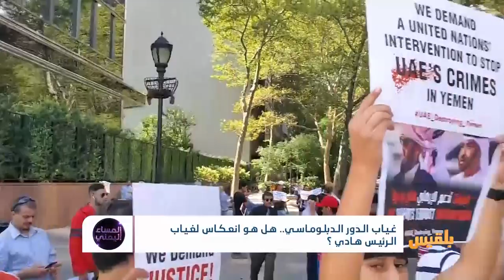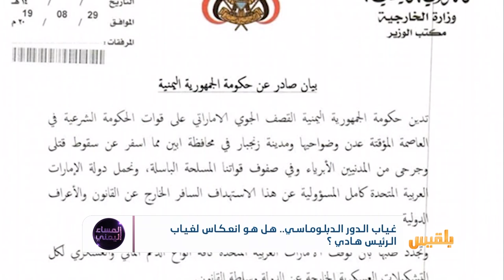غياب الدور الدبلوماسي.. هل هو انعكاس لغياب الرئيس هادي؟| تقرير منصور النقاش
عدوانٌ إماراتي عسكري و دعمُ انقلابٍ على الدولة.. حدثٌ كبير,,
باستثناء بعض الجهود ماذا قدمت الدبلوماسية اليمنية في معركتها ضد الاعتداء الإماراتي؟
وهل فعلاً أن غياب الدور الدبلوماسي انعكاس مباشر لغياب الفاعلية للأجهزة الرسمية؟!..